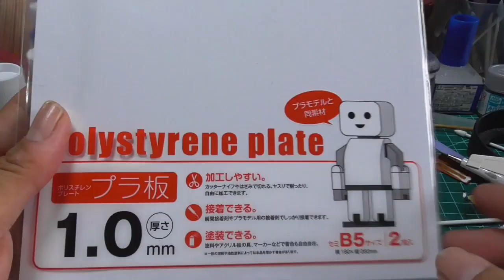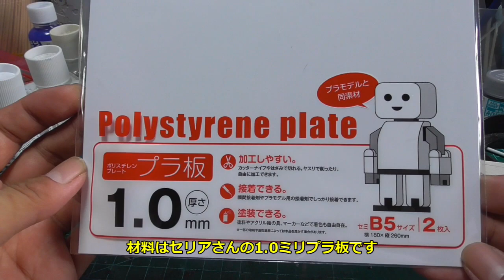【フルスクラッチ】理想のＧディフェンサーを制作する！！ #1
今回の動画はガンダムMK2のサポートメカであるＧディフェンサーを理想の形状でフルスクラッチするという動画となっています。
今回は参考にする立体物があるので、今まで以上のペースで制作が進んでいます。

それでは、いざ制作開始！